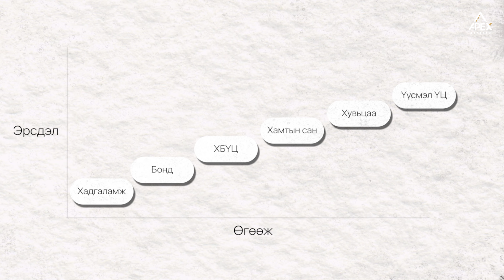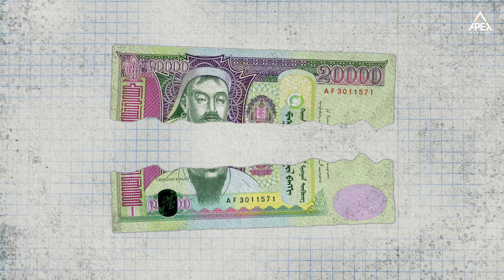Investment Explained | S2: Episode 2 | ЭРСДЭЛ БОЛОН ӨГӨӨЖИЙН ХАМААРАЛ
Амжилттай хөрөнгө оруулагч болох гол хүчин зүйлсийн нэг бол өөрийн эрсдэл даах чадамжийг зөв тодорхойлсоноор хөрөнгө оруулалтаа зөв тогтвортой удирдах юм. Тэгвэл эрсдэл болон өгөөжийн хамаарлыг тайлбарласнаар та ямар эрсдлээр ямар хөрөнгө оруулалт хийж болох талаар ойлголттой болно.

00:00 Эхлэл
00:21 Эрсдэл болон өгөөжийн хамаарал гэж юу вэ?
01:06 Банкны хадгаламж
01:44 Бондын хөрөнгө оруулалт
02:25 Харгалзан үзэх шаардлагатай хүчин зүйлс
03:02 Хуримтлагдсан хүү
03:44 Хөрөнгөөр Баталгаажсан Үнэт Цаас /ХБҮЦ/